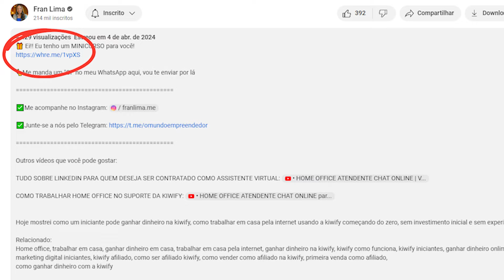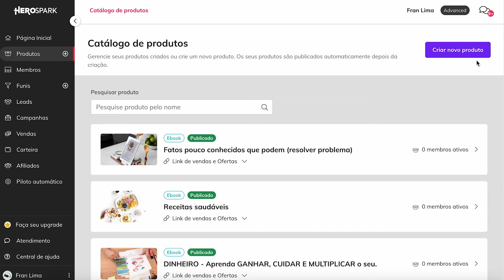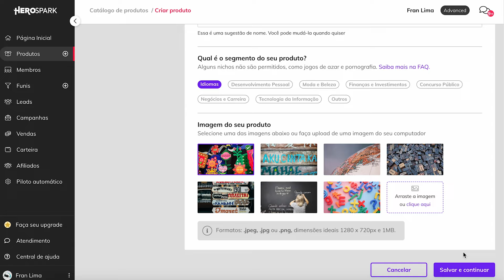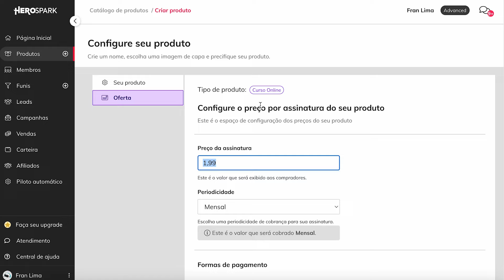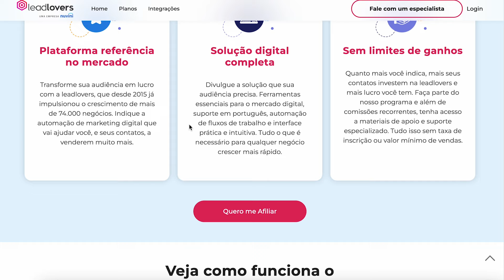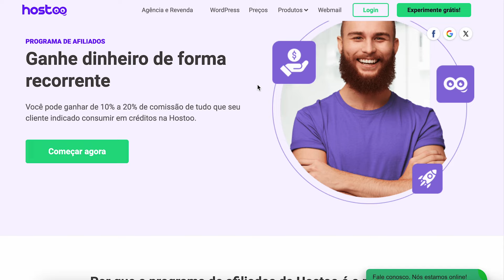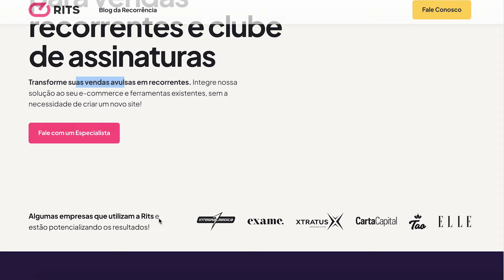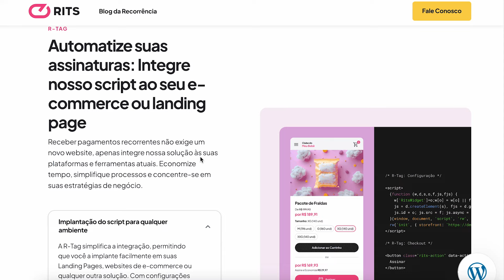TRABALHAR em CASA MEIO PERÍODO | Ganhar dinheiro online trabalhando 2 horas por dia 100% online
🎁 Precisa de ajuda para começar seu negócio em casa? Me chama no whatsapp!

👆Me manda um "Oi" no meu WhatsApp aqui, vou te enviar um presente por lá

✅Aqui está o link para começar sua conta de graça na HEROSPARK (a ferramenta gratuita que eu citei no vídeo)

✅Quer receber conteúdo exclusivo sobre dinheiro online no seu celular? participe do nosso grupo gratuito no whatsapp

TRABALHE 2H por DIA com ESSES SITES | Trabalhar em casa pela internet e ganhar dinheiro online

Relacionado:
Trabalhar em casa pela internet, ganhar dinheiro online, home office, site para trabalhar em casa, trabalhar em casa meio período, trabalhar em casa 2h por dia, ganhar dinheiro em casa sem investimento, site para ganhar dinheiro.